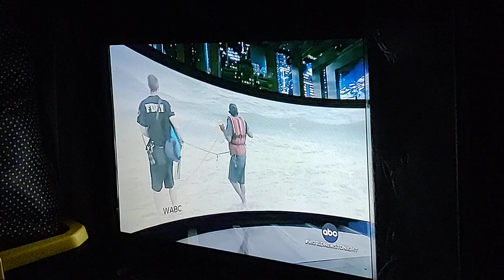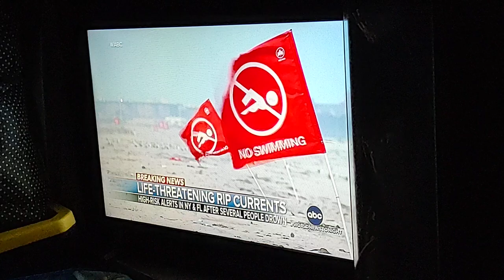ABC World News On Life Threatening RIP Currents Video. June 23, 2024.